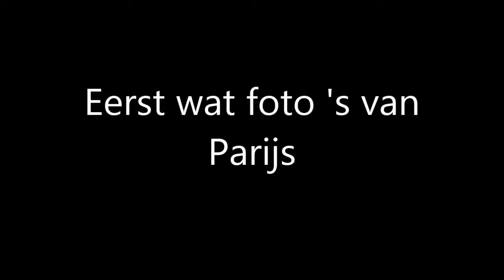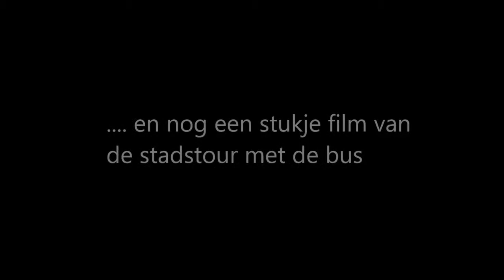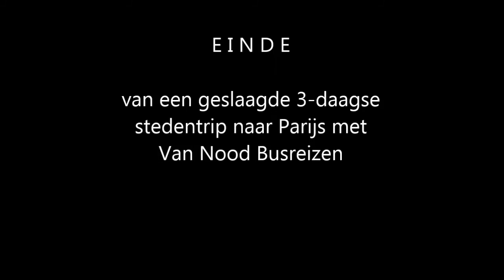Parijs 2012 met Van Nood Reizen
3 daagse stedentrip naar Parijs met Van Nood Busreizen. In korte tijd heel veel gezien met een geweldige reisleider. De Notre Dame, Sacre Coeur, Montmartre, het Louvre, de Moulin Rouge, de Eifeltoren, de toren van Montparnasse, boottocht op de Seine en natuurlijk de stadsrondritten met de bus.